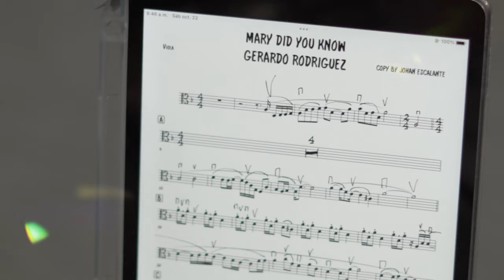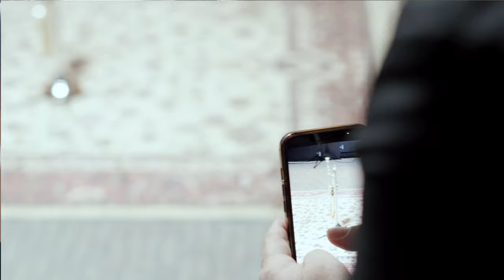Gerardo Rodriguez - Mary Did You Know (Behind The Scenes)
Musica disponible

BTS -David Marquez (Chino Marquez)